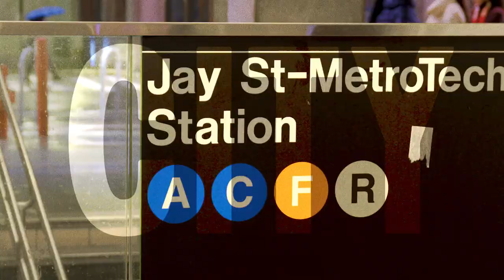The Gun Violence Issue with Researcher Jens Ludwig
Professor Jens Ludwig uses data science to advise policymakers on how to reduce gun violence and lessen the negative impact of the criminal justice system. Looking at the data, we can see that the “crime problem” is really a gun violence problem. Gun violence has a huge impact on the communities it occurs in, not just who it directly happens to. Read his and Philip J. Cook’s piece from The Gun Violence Issue

Produced and Directed by Cyprian Films
Executive Production and Creative Direction by Design for Progress